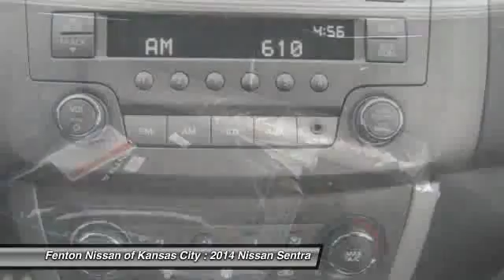2014 Nissan Sentra Kansas City MO 64153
2014 Nissan Sentra

This vehicle is located at:

9600 North West Prairie View Road